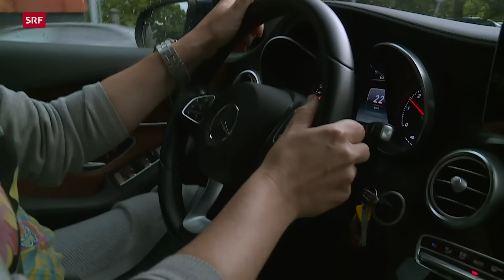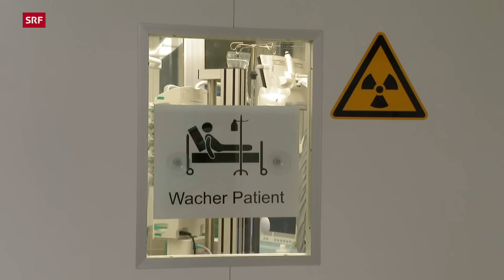Schicksalsschlag Parkinson – Den Alltag meistern mit chronischer Krankheit | Reporter | SRF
Vor sieben Jahren erhält Silvia die Diagnose Parkinson. Für die damals 42-jährige ein Schock. Ein Weg mit vielen Hochs und Tiefs beginnt – und einer Operation: In ihr Hirn werden zwei Sonden implantiert, um die Symptome zu lindern. Eine Reportage über eine Frau, die nicht aufgibt.

2019 nimmt Silvia bei der grossen «SRF DOK»-Expedition mit Hundeschlitten quer durch Lappland teil. Damit geht für sie ein fast unerreichbarer Traum in Erfüllung – denn vier Jahre zuvor wird bei ihr Parkinson diagnostiziert. Sie zieht die fünftägige Tour durch – bei teils 30 Grad minus. Dank Medikamenten und vor allem ihrem starken Willen.

Ein Jahr später wäre eine solche Tour nicht mehr möglich gewesen – die Symptome und die Schmerzen sind zu stark, mit der Medikation ist sie am Limit. Denn Parkinson ist eine degenerative Nervenkrankheit, die nicht heilbar ist. Doch Silvia ist eine Kämpferin. Als sie die Diagnose erhält, gründet sie einen eigenen Verein für junge Parkinson-Erkrankte, trainiert für die Parkinson-Tischtennisweltmeisterschaft und spielt weiter Tenorhorn in einer Brassband – obwohl ihr die Kontrolle über ihren Körper immer schwerer fällt.

Doch der Parki, wie Silvia ihn nennt, schreitet voran. Im Sommer 2021 ist die Tiefenhirnstimulation ihre einzige Hoffnung. Es ist eine Wachoperation, bei der ihr zwei Sonden ins Hirn operiert werden. Diese sollen über Stromimpulse die Funktion in den Hirnregionen stimulieren, in denen Parkinson entsteht und die Symptome lindern. Wird sich ihre Hoffnung erfüllen? Ist ihr Leben danach wirklich wieder lebenswerter? Eines ist klar: Der Weg mit Parkinson verändert ihre Sicht aufs Leben.
Drei Jahre lang haben der Autor Frank Senn und die Autorin Denise Schneitter Silvia Lerch auf ihrem Weg begleitet. Entstanden ist eine berührende Reportage über eine Frau, die ihr Schicksal akzeptiert, mitten im Leben steht und sich nicht stoppen lässt.

▪ Ein Film von Frank Senn, Denise Schneitter
▪ Kamera: Ueli Haberstich, Pierre Reischer, Denise Schneitter
▪ Schnitt: Hedi Bäbler
▪ Produktion: Christine Rindisbacher
▪ Leitung: Anita Richner

 👇 Mehr zum Thema Dokus & Reportage gibt es hier:
👥 SRF Dok auf Facebook: